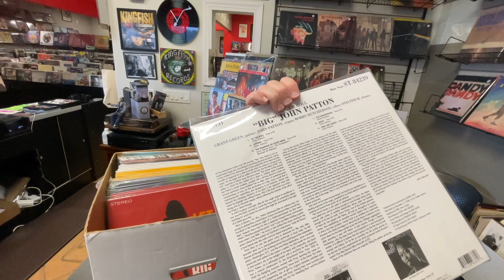What's New At The Record Store! #9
I'm taking you to a magical place called the record store. It is full of wonderful things to make your wildest dreams come true! Take my hand. Let's go!

MUSIC